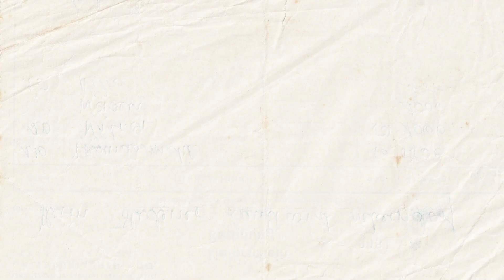211. Uniting for Wellness: The Rallying Call of Team RWB (VIDEO)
“Volunteers don’t get paid, not because they’re worthless, but because they’re priceless.”
– Sherry Anderson

In this inspiring episode of Turmeric & Tequila Podcast, host Kristen Olson sits down with Aaron Varcasio, the passionate chapter captain of Team Red, White and Blue (RWB) in Denver. They dive deep into the significance of community involvement, particularly in supporting veterans' mental health and well-being. Aaron shares his journey from New York to Colorado, highlighting his transition from aspiring to serve in the navy, to becoming a pivotal figure in fitness and volunteerism. We learn about Team RWB's mission to provide physical, social, and mental support through various inclusive activities, welcoming everyone from age 16 to 99, regardless of their fitness levels. The organization boasts over 250,000 members and orchestrates 19,500 annual events. Aaron underlines the organization's focus on health, wellness, and social engagement, which touches on his personal drive influenced by his Eagle Scout background. The episode captures the heart of volunteering, with Aaron emphasizing the profound satisfaction of going to bed with a full heart after a day spent giving back. He also highlights upcoming events, like the one in May, and the need partnership support to boost attendance and membership. The call to action is clear — support servicemen and women by participating in community events and enrich your own life through the act of giving!

Related Articles:
Blog — Team Red, White & Blue

Time Stamps:
0:00 - Introduction to 'Turmeric and Tequila' with Host Kristen Olson
01:25 - Welcoming Aaron Varkasio, Chapter Captain at Team RWB
03:40 -Personal Journey: From New York to Colorado for Fitness and Service
06:13 - Team RWB Denver: Big, Bold Beautiful
07:54 - The Mission of Team RWB, who are we?
09:30 - The Role of CrossFit in Community and Veteran Support
12:20 - Who can attend events? Everyone!
15:45 - What do RWD funds support?
16:30- Who is an ideal partner for RWB?
19:06- The Impact of Volunteering on Mental and Physical Health
20:55 - Have Fun.
21:15 - The Eagle call
22:02- The importance of giving back, mental health for all.
23:41- What is success to you?
24:23- Eagle scout for life

Aaron Varcasio
Moved to Colorado from Upstate NY 13 years ago. Currently live in Littleton with my wife Jenny and 4 Animals (2 Dogs and 2 Cats)
Full Time job: Grocery/Bulk Manager at Natural Grocers. Volunteer job: Chapter Captain for Team RWB Denver
Free Time: Train at the gym 5-6 days a week. Run about 2 -3 days a week.

Team RWB:
MISSION: ENRICHING VETERANS’ LIVES
VISION: FORGING AMERICA’s LEADING HEALTH AND WELLNESS COMMUNITY FOR VETERANS